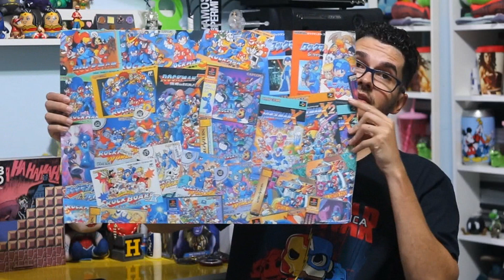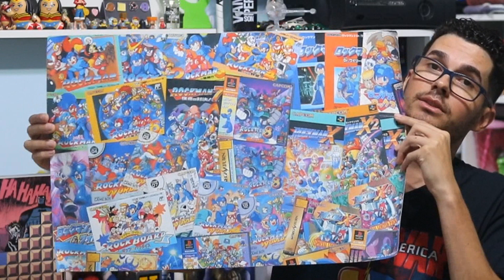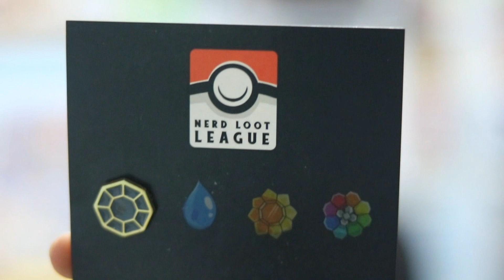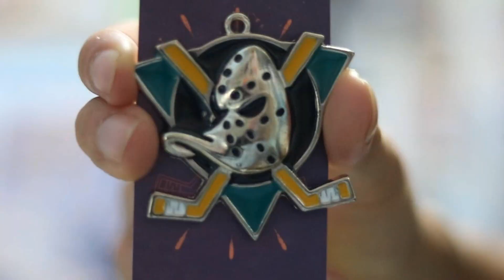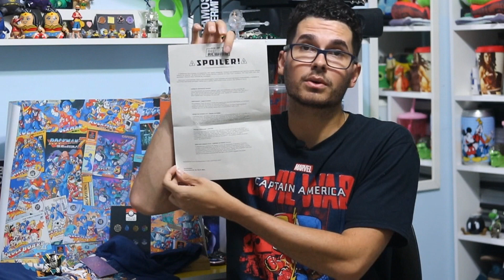NERD LOOT 35 NOSTALGIC REWIND AGOSTO 2018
Assine Nerd Loot e Anime Loot